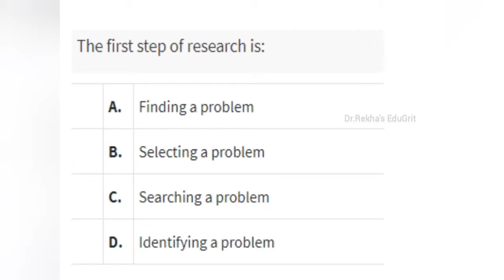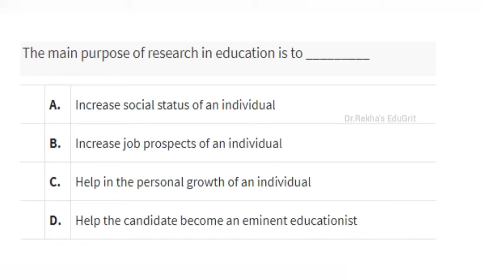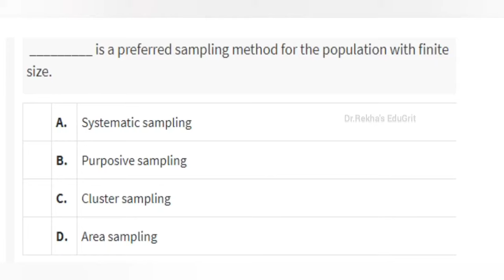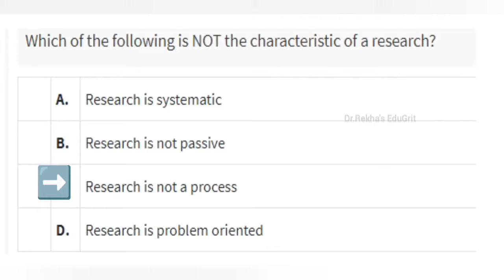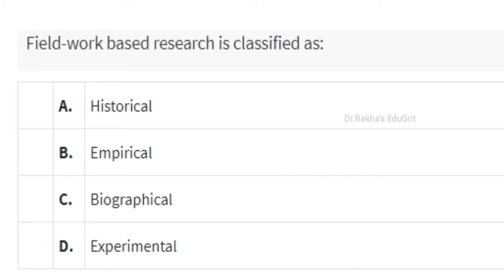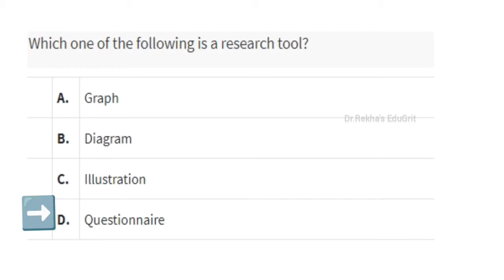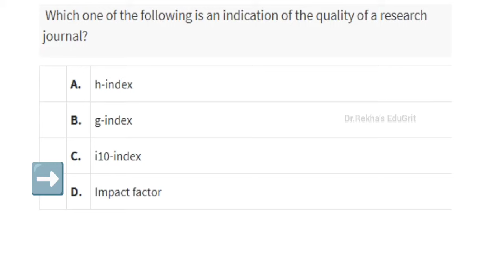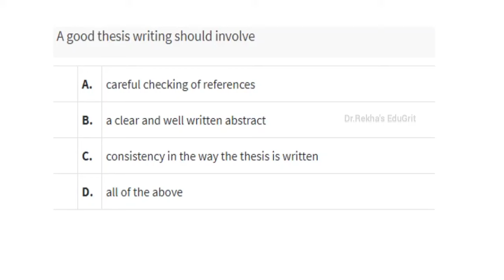Research Methodology MCQ's for M.Phil & Ph.D entrance, UGC NET/JRF/SET - By Dr.Rekha's EduGrit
In this video I talk about important MCQ's of Research Methodology
By
 Dr.S.Rekha M.Com.,M.Phil.,PGDCA.,DPTT.,Ph.D.